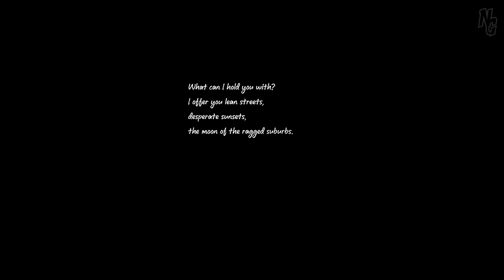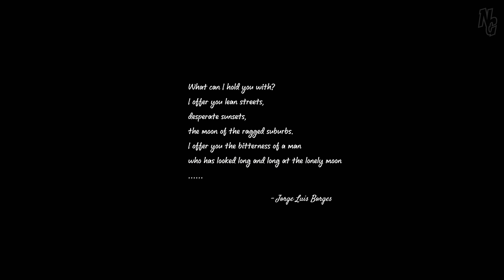With My Past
Profoundly inspiring platformer (plus it's super cute)! ^^

With My Past, the mesmerizing pixel-art narrative puzzle platformer that will captivate your heart and mind. Step into the shoes of a troubled girl, tormented by past mistakes, and team up with the shadow of her past to solve intricate allegorical puzzles. Face your inner demons, conquer emotional battles, and embark on a journey of profound self-growth. Dive into this enchanting adventure and uncover the path to redemption!

Episode 1 - Prologue
Played with a 360 controller on PC in 4k

0:00 - With My Past
0:30 - Tutorial
0:44 - Story I
1:01 - Puzzle I (Lever & Elevator)
1:19 - Story II
1:40 - Puzzle II (Vanishing Platforms)
1:50 - Story III
3:22 - Puzzle III (Lever & Door)
3:30 - Story IV
3:48 - Puzzle IV (Boxes)
3:55 - Story V (Crown)
5:22 - Rona
6:14 - Story VI
6:30 - Puzzle V (Blinking Platforms)
7:02 - Story VII
7:38 - Puzzle VI (Timed Door / Darkness)
8:00 - Story VIII
8:42 - Puzzle VII (The Nothing Room)
8:54 - Story IX
9:20 - Falling Apart
10:12 - Title Screen
10:38 - Poem

• Livestreams

• Awesome vids

• More / Channels

If you feel like buying me a cup of coffee / supporting me:
BTC: bc1qzc933su9npdarly7ry3mkzsexnsmg4hqkgxpvh (write a comment or send a DM on Twitter for the Hall of Fame)

Hall of Fame:
- Top Donor: @DavisCrimsonGaming (2.64$ - Super) - October 2023
- Top (Month): @ForzaHorizon3389 (Tier I Member) - 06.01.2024
- First Tier I Member: DavisCrimsonGaming - 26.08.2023

• Music